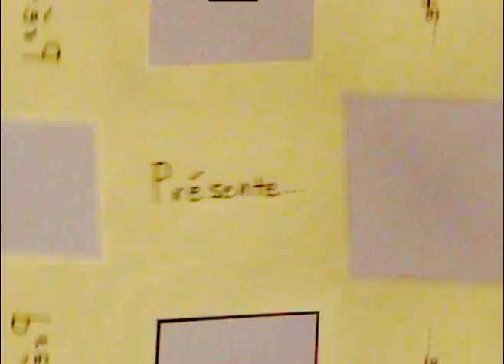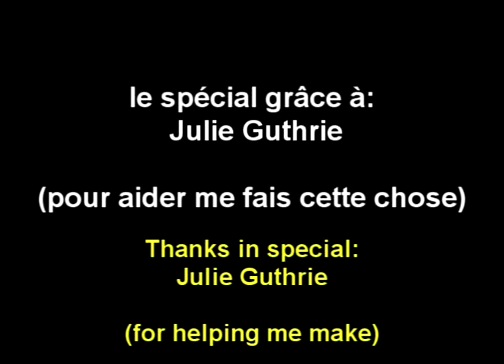French cutout theatre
Finally, the next installment of Cutout Theatre!

Two french guys are rudely interrupted by an unwelcome guest. But will they end up being friends?